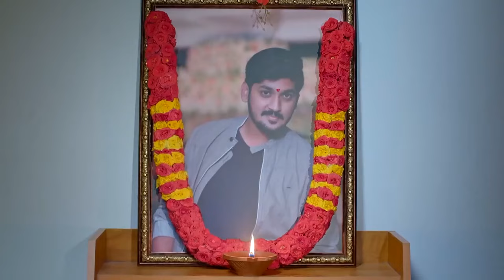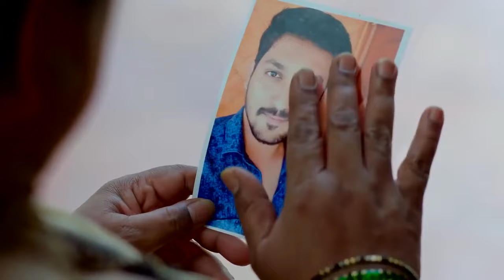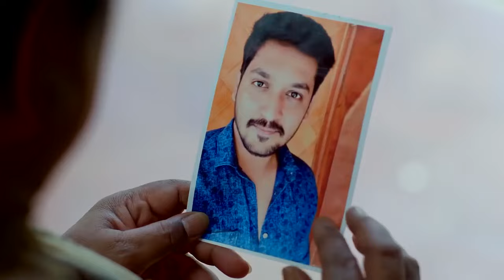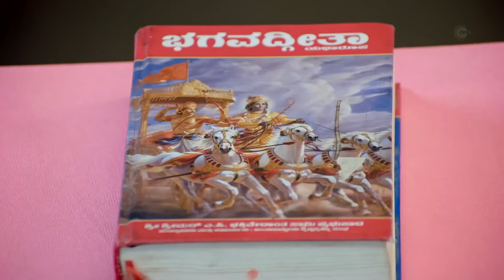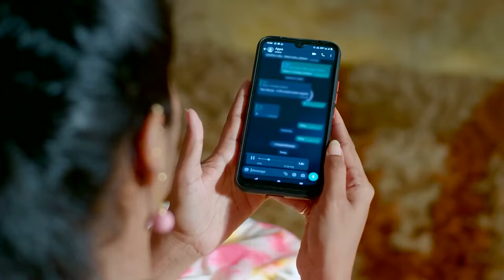Gattimela - Quick Recap - Zee Kannada